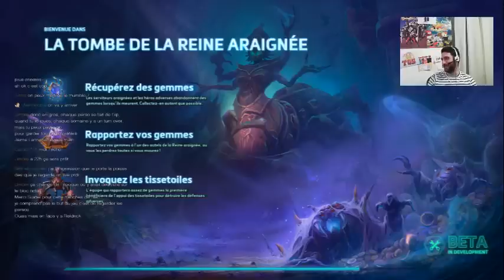Hob Session - Heroes of the storm 30/04/15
Pinaaaaaage HOTS est la est on va tester ca entre pote (bon ya encore du boulot !